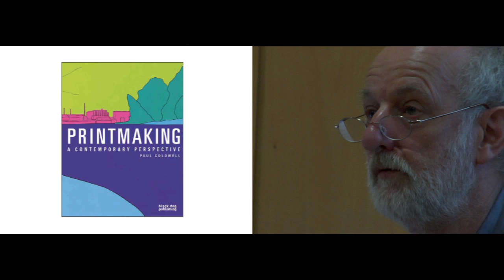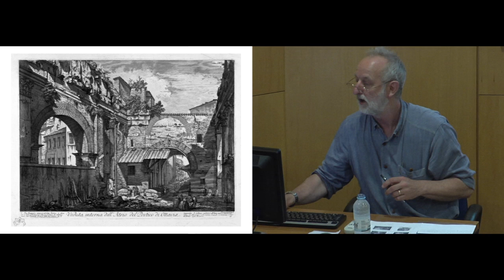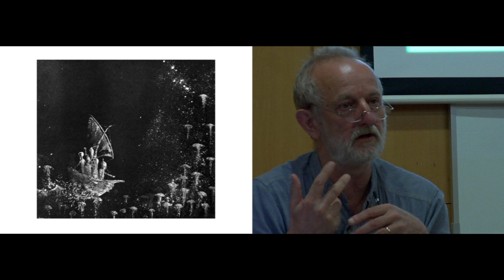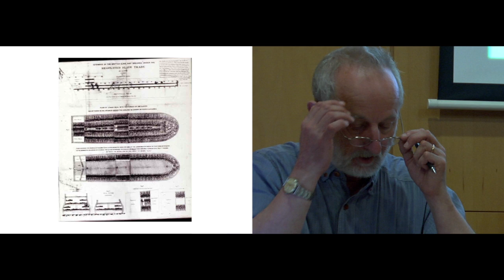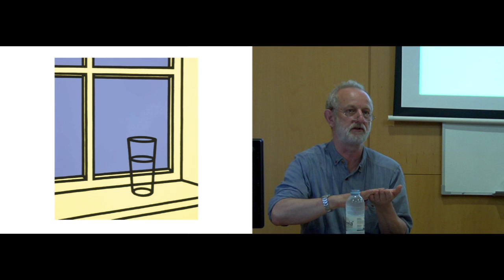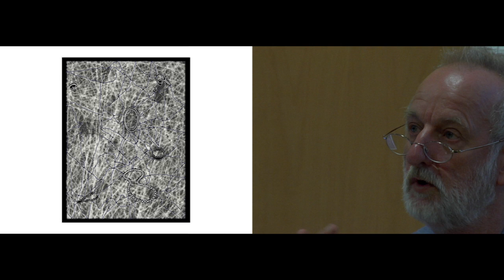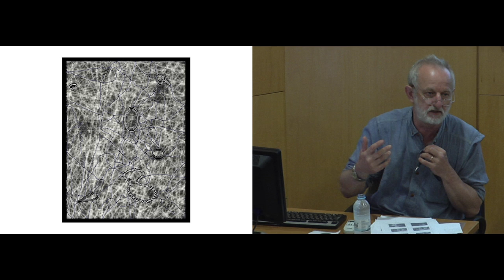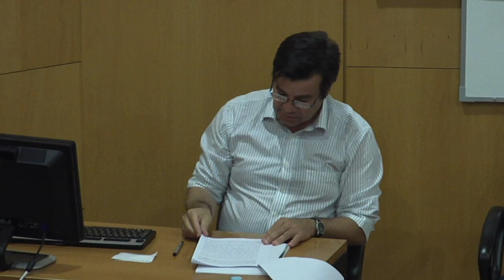RÉPLICA2013: Debate "A Gravura enquanto Linguagem Contemporânea" (parte 1)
8 DE JULHO

10:00 - "A Gravura enquanto Linguagem Contemporânea"

Convidados:
Paul Coldwell
Artista e professor no Chelsea College of Art and Design; autor do livro Printmaking - A Contemporary Perspective

Pedro Cabral Santo
Artista e professor na Universidade do Algarve

David Santos
Historiador e crítico de arte; Director do Museu do Neorealismo, em Vila Franca de Xira; Curador, em parceria com Delfim Sardo, da exposição A Doce e Ácida Incisão - A Gravura em Contexto.